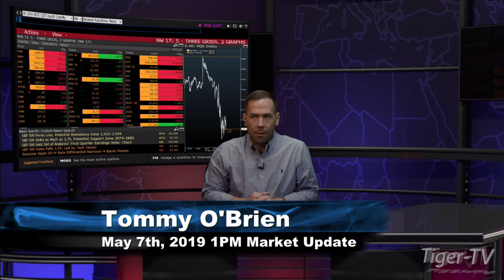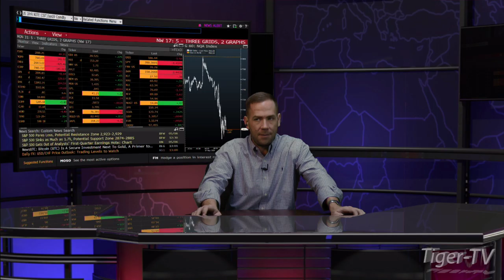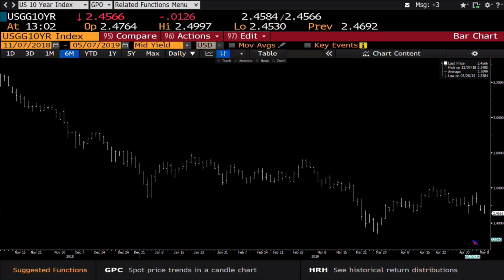May 7th, 1PM ET Market Update with Tommy O'Brien on TFNN